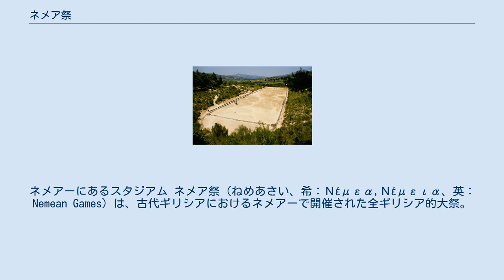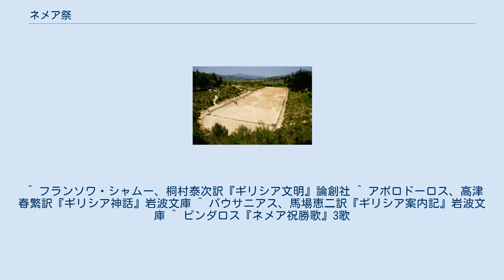ネメア祭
ネメアーにあるスタジアム ネメア祭（ねめあさい、希：Νέμεα,Νέμεια、英：Nemean Games）は、古代ギリシアにおけるネメアーで開催された全ギリシア的大祭。
古代オリンピック、イストミア祭、ピューティア大祭と並んでギリシア四大大会の一角を占める。
ネメア大祭、ネメア競技会とも呼ばれる。
 ネメア祭は、古代オリンピックとピューティア大祭の行われない年に（イストミア大祭と同様に、二年ごとに）開催された。
古代オリンピックと同じく神々の王ゼウスの栄光を祝う大祭であった。
したがって、古代オリンピックと類似点も多く、競技役員をヘラノディコスと呼ぶことや、開催期間中に聖なる休戦を行ったことも同じである。
 アポロドーロス やパウサニアス によれば、このネメア祭は、リュクールゴスとエウリュディケーの幼い息子オペルテースの死を記念してテーバイ攻めの七将が設立したものだという。
テーバイ攻めの七将がネメアーに着いた時、喉が非常に渇いていたので、水を求めた。
オペルテースの乳母であったヒュプシピュレーは、これに応えて彼らを近くの泉に案内した。
その間、幼子のオペルテースを草原に放置してしまった。
ヒュプシピュレーは「子供が歩けるまでは地面に置いてはならない」という神託を受けていたのであるが、それを忘れてしまっていた。
ヒュプシピュレーが帰ってきた時には、オペルテースは大蛇（またはドラゴン）によって食い殺されてしまっていた。
これを見た七将は、大蛇を退治し、オペルテースを供養するために競技会を開催した。
 また、ヘーラクレースがネメアーのライオンを退治した記念に開催したという説や、テーバイ攻めの七将によって設立されたネメア祭を、ヘーラクレースが一新し、ゼウスの栄光を讃える競技会にしたという説もある。
 紀元前6世紀頃（紀元前573年）には存在したことが確認されている。
最初、ネメア祭は戦士のための競技会であり、戦士たちやその息子たちのみが参加を許された。
しかしその後、ネメア祭は全ギリシア人に開放された。
この競技会はクレオナイとプリウスの木立の間で執り行われた。
 種目は多様であり、アポロドーロスによれば、競馬、重装歩兵走り、レスリング、ボクシング、戦車レース、槍投げ、弓術、更には音楽コンクールまで行われていたようである。
 勝者へ贈られる賞品は、最初は古代オリンピックと同じくオリーヴの冠であったが、後にアルゴスから持ってきたセロリの冠になった。
審判は黒衣を纏ったとパウサニアスは伝えている。
 ^ “ネメア祭(ねめあさい)とは”. コトバンク. 2015年10月26日閲覧。
 ^ フランソワ・シャムー、桐村泰次訳『ギリシア文明』論創社 ^ アポロドーロス、高津春繁訳『ギリシア神話』岩波文庫 ^ パウサニアス、馬場恵二訳『ギリシア案内記』岩波文庫 ^ ピンダロス『ネメア祝勝歌』3歌